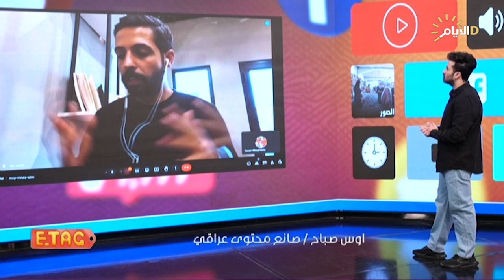"تقبلني الناس بالفكرة الحسينية".. كيف بدأ أوس صباح محتواه الديني؟